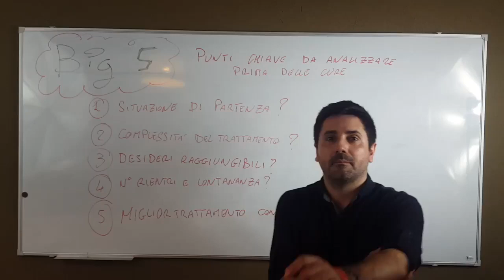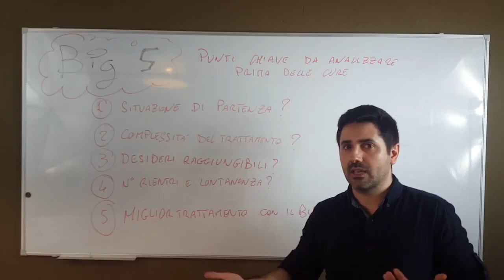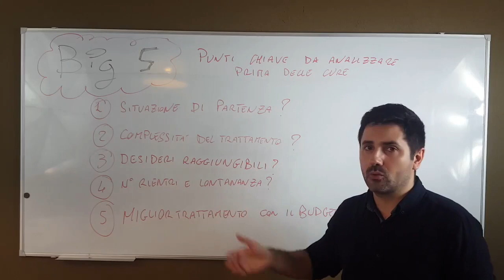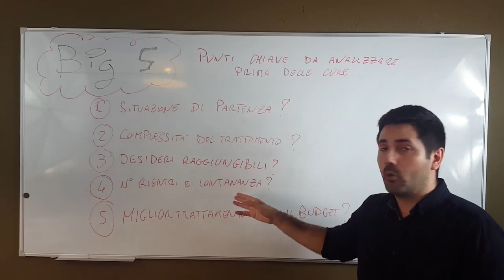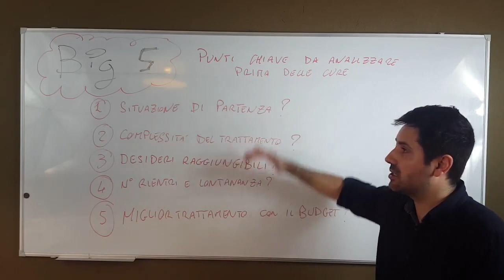Dr Palmas: I 5 punti per avere i denti fissi su impianti senza spendere un capitale